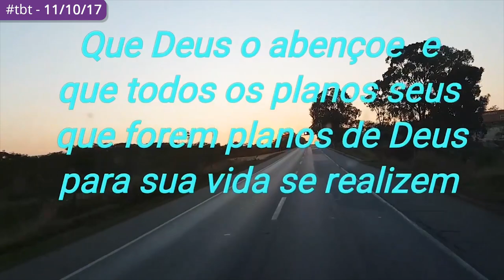Quinta de tbt